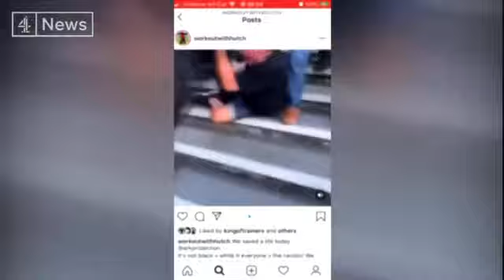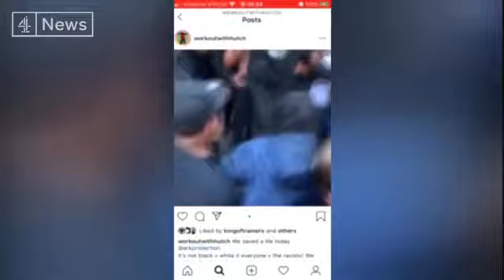THESE ARE THE REAL BRITISH HEROES, NOT THE EDL, BRITAIN FIRST AND BNP SCUM BAG'S ✊🏾🖤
Just to let the whole world know, this time it weren't BLM that caused the outburst against the MetropolitanPolice it was the Edl and BritainFirst and well done to the legendary Muslims who detained the fascist terrorist scum bag outside the FinsburyParkMosque and handed him over to the cop's, and praising's and round of applause to LondonMayor SadiqKhan who took down the statue of the slave owner at CanaryWharf, you're a true legend👊🏾👏🏾✊🏾, and once again thank you to all the non racist white people and people from other race's and ethnic background's for supporting BLM and confronting these fascist parties, together we'll combat and conquer racism PatrickHutchinson ✊🏻✊🏼✊🏽✊🏾✊🏿❤🖤 p.s. ***all of these image's are on behalf on channel 4 and sky news, I don't own them in the protection of the copyright act***